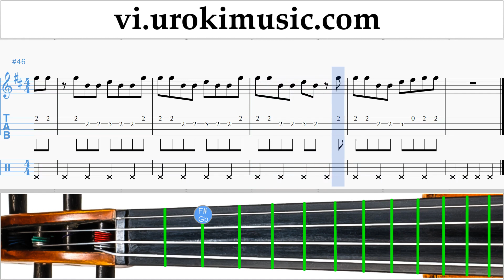Học Violin Shawn Mendes - There's Nothing Holdin' Me Back Nốt Nhạc Bài Hát Phần#2 um-i687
Học Violin Shawn Mendes - There's Nothing Holdin' Me Back Nốt Nhạc Bài Hát Phần # 2 um-i687 Hãy viết trong các ý kiến, làm thế nào để làm cho bài học hữu ích hơn cho bạn?